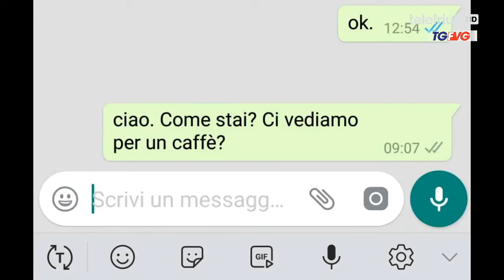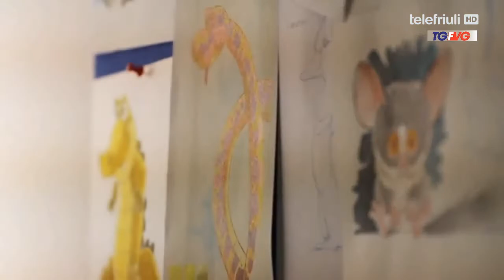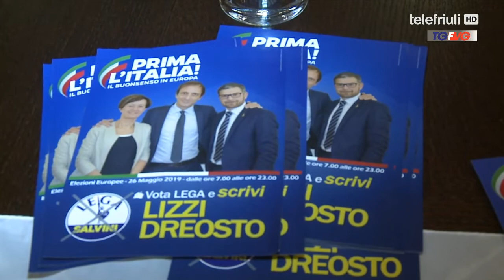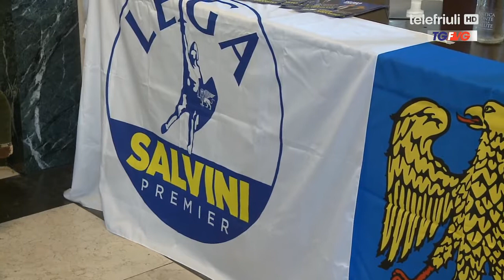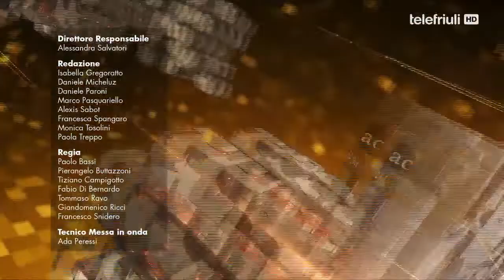Telegiornale FVG ore 12.30 - 23 Aprile 2019